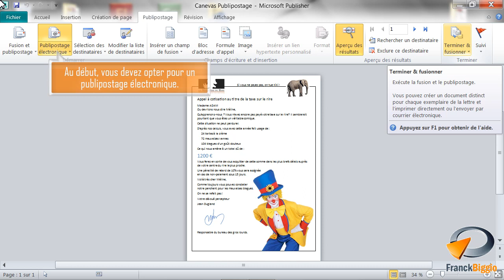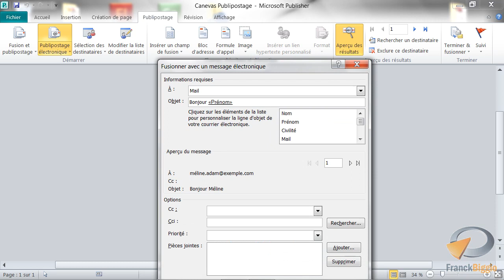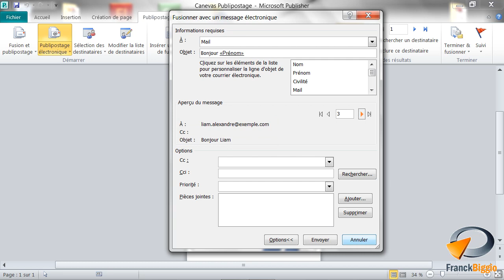Publipostage Mail dans Publisher - Formation Publisher Marseille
Tutoriel vidéo sur la fonctionnalité de Publisher : Publipostage Mail, Issu de la formation Publisher de Optivalys Formations à Marseille.